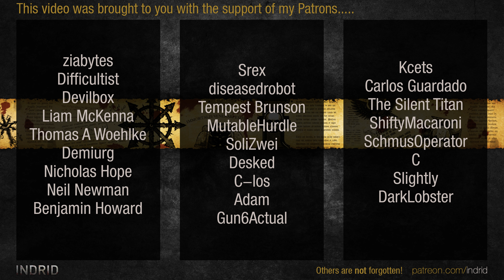Mechabellum | Multiplayer Matchmaking #29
Having a go at some PvP games in Mechabellum. Robots innit.